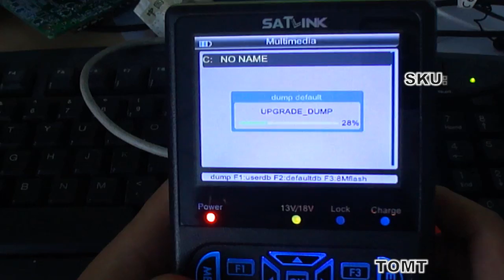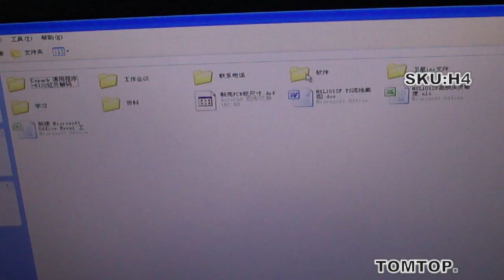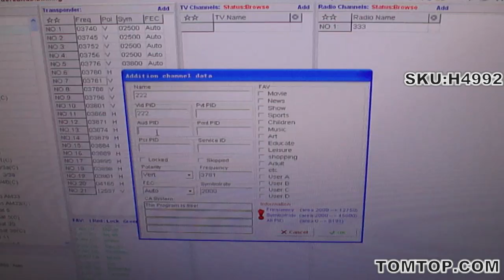TOMTOP Wholesale SATlink WS-6922 HD Digital Satellite Finder Meter 3.5" DVB-S & DVB-S2 Signal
Using WS-6922 can receive DVB-S and DVB-S2 signal for HD TV program watching. It's very convenient for installer to catch quick and accurate alignment for antenna to the best position. WS-6922 uses microprocessor controller with reliable and stable performance.